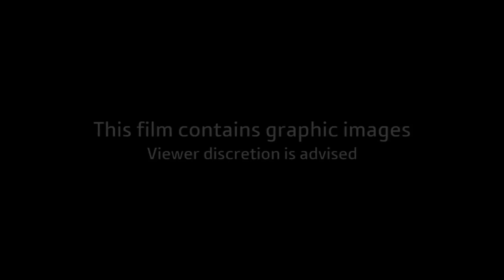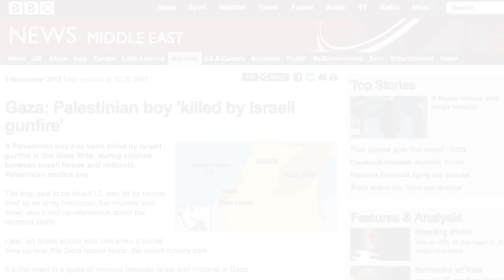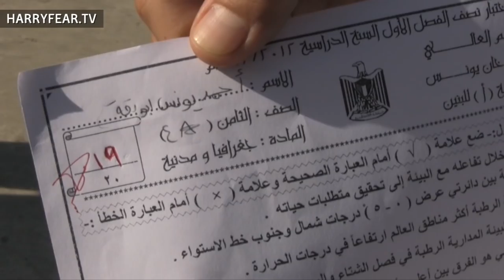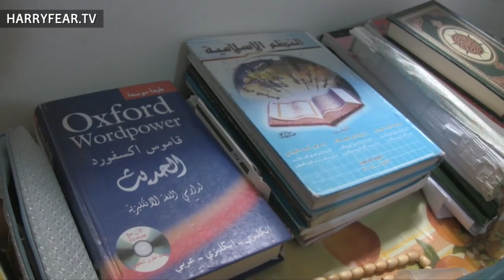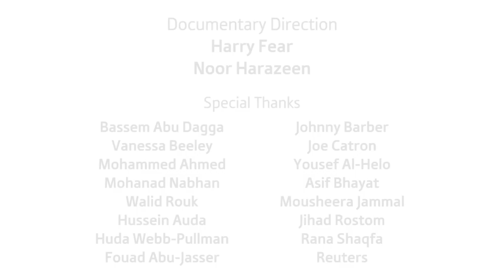Killing Hamid: Starting The Gaza War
A hard-hitting investigative documentary about the killing of Palestinian teenager Hamid Abu Dagga six days before Israel's Operation Pillar of Cloud. This was the hidden story that sparked the recent 8-day war.

This film will be used by the Abu Dagga family to launch their legal proceedings against the state of Israel.